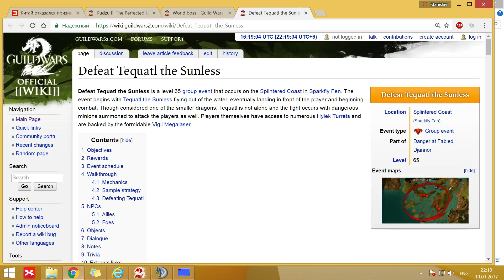GW2. Tequatl the Sunless. First Blood. Mastery Point. и 4 ачивы сразу